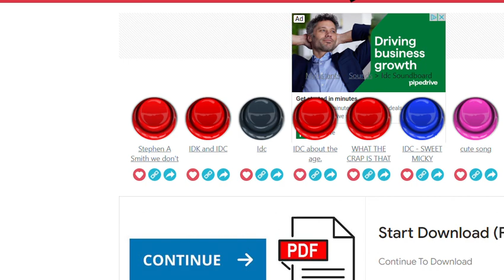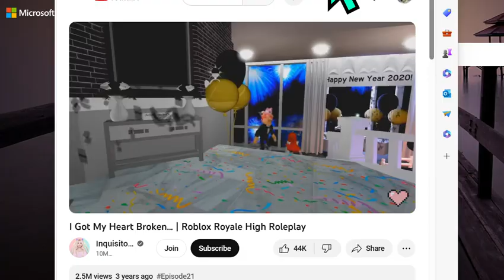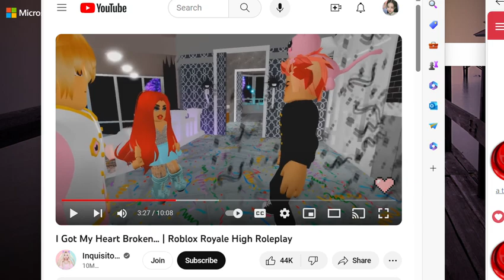FUNNY CAN YOU KEEP A SECRET MOMENTS PT.8